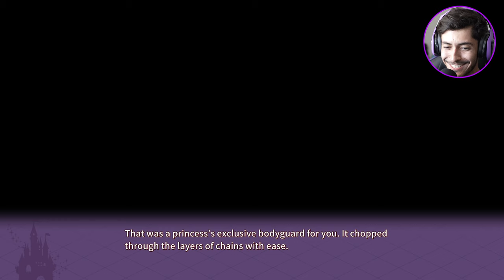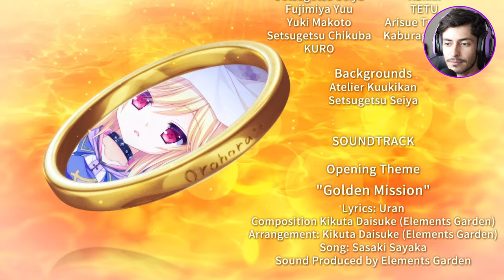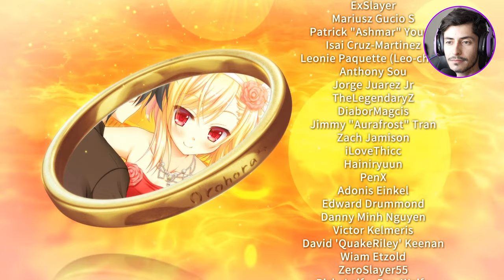There Was No Fighting Back The TEARS... | Kinkoi: Golden Loveriche [Ria Route-Episode 57-FINAL]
Strap in. It's going to be a long one.